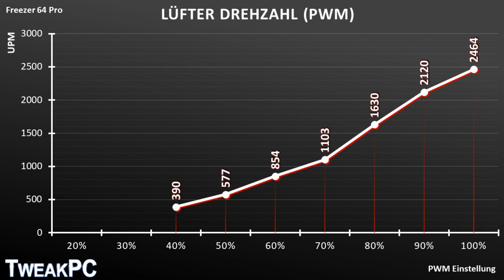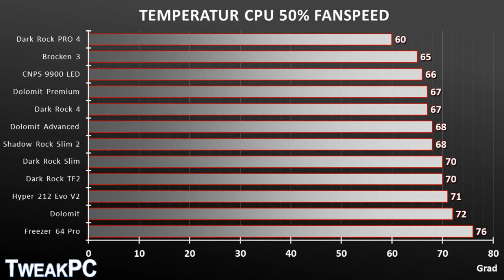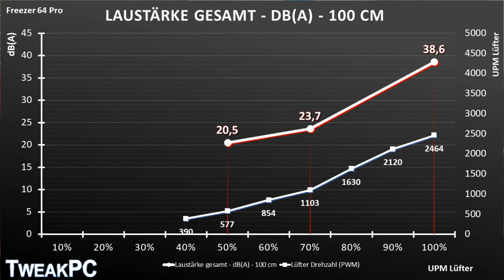DER Retro-Klassiker - 15 Jahre alter Arctic Freezer 64 Pro - AMD Athlon 64 Kühler auf AM4 getestet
Der Arctic Freezer 64 Pro war vor über 15 Jahren ein Kühler für AMD Athlon 64 Prozessoren. Doch wie schlägt sich der Freezer 64 Pro auf dem AM4-Sockel mit einem Ryzen? Der Kühler kann auf dem AMD Retention-Modul montiert werden, hat kein RGB aber bietet einen 92-mm-Lüfter. Daher schauen wir uns den Kühler im Retro-Test heute genauer an.